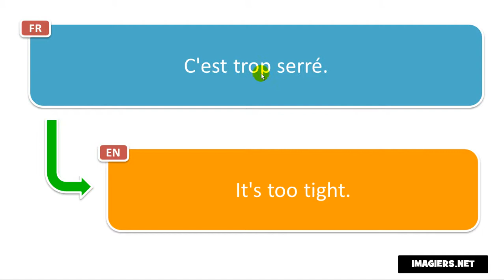Say it in French = It's too tight